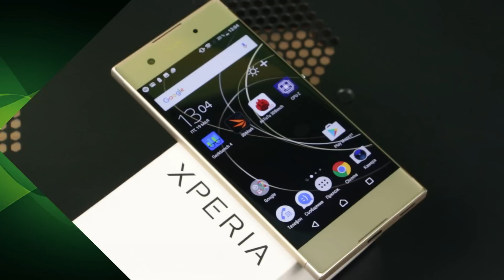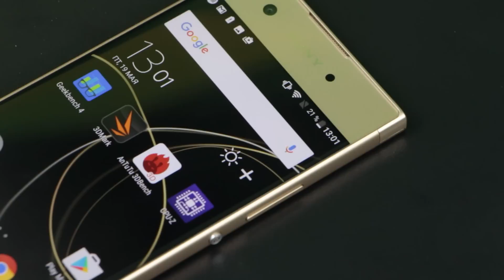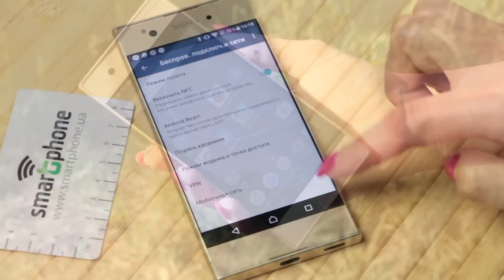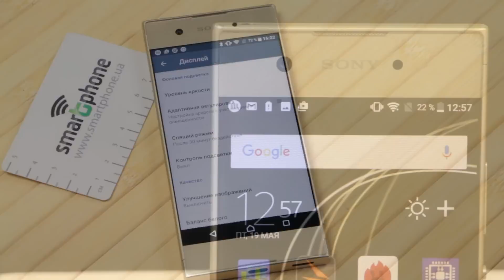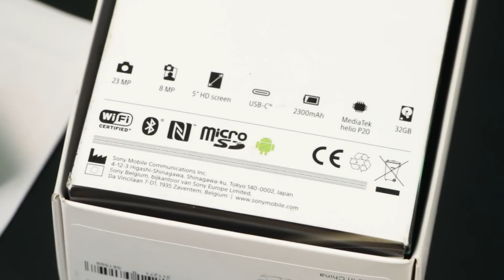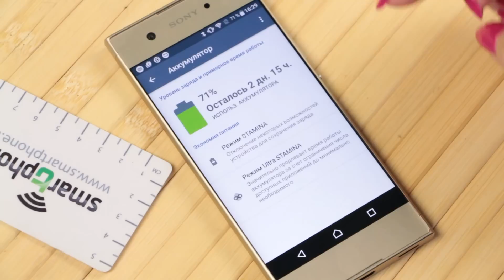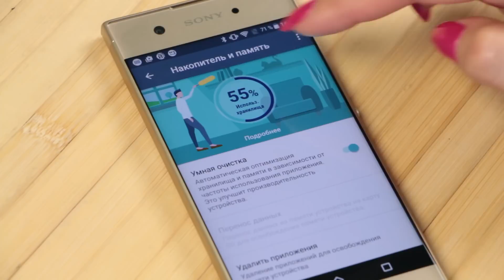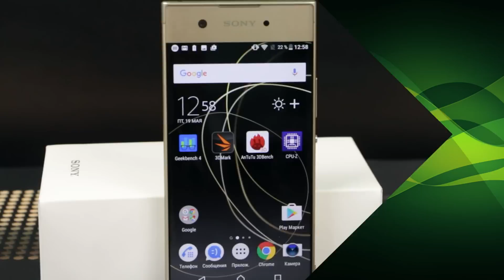Sony Xperia XA1 - Обзор смартфона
Смартфон Sony Xperia XA1 работает под управлением ОС Android 7.0. Краткие технические характеристики смартфона Xperia XA1: процессор 8-ядерный MediaTek Helio P20, 2.3+1.6 ГГц, память 3 ГБ ОЗУ 32 ГБ ПЗУ, поддержка 4G, интерфейсы Bluetooth 4.2, USB Type-C, Wi-Fi 802.11 a/b/g/n, камеры 23 и 8 Мпикс., поддержка карт памяти формата microSD объемом до 256 ГБ, FM радио, чипы GPS/GLONASS, поддержка 2-х или одной SIM. Стекло Corning Gorilla Glass.